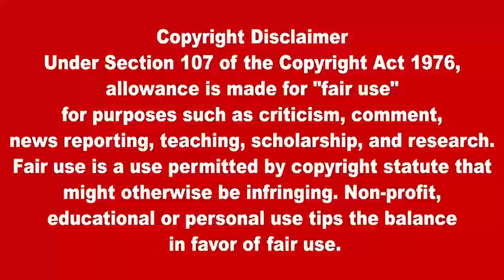இன்றைய முக்கிய உலகச் செய்திகள் 28.12.2022 WorldNews | Tamilnews |TodayNews | Lanka4